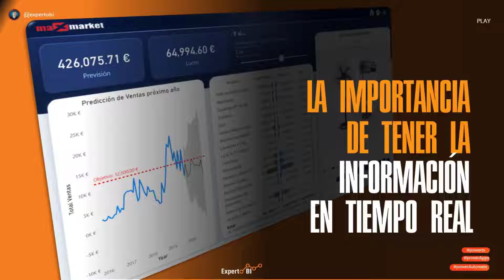La importancia de tener la información en tiempo real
Es muy importante que sepas en tiempo real la situación en la que se encuentra la empresa para poder tomar decisiones oportunas.